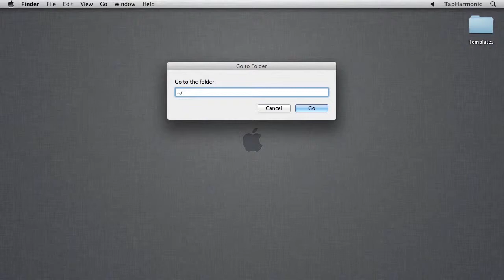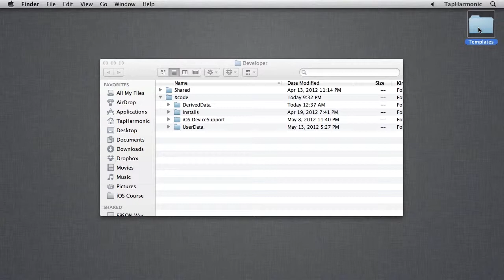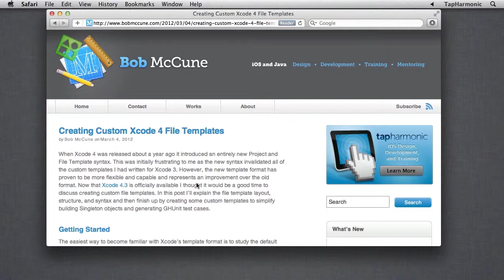iOS Programming Tutorial | Installing Custom Xcode File Templates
Want all our free IOS Programming Training Videos?

More details on the full IOS Programming course can be seen This tutorial is just one example from the full training course. For more iOS Programming videos please check out our main website. YouTube